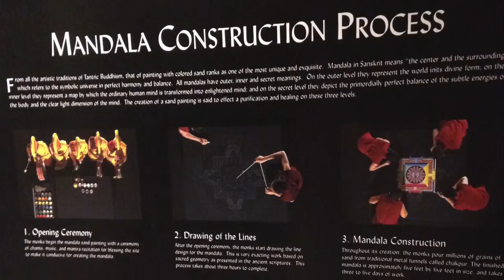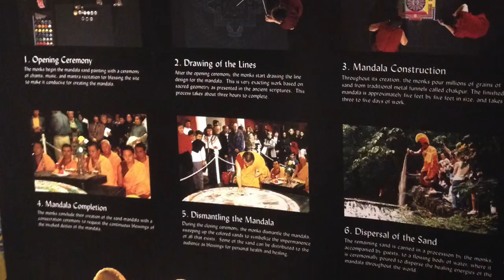Tibetan Mandala at AAR/SBL in Atlanta GA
During the three days of the Annual Meeting (Nov 21-23) of the AAR/SBL (American Academy of Religion and Society of Biblical Literature), the Buddhist monks of the Drepung Loseling Monastery constructed and dismantled a Mandala to the bodhisattva Manjushri. Conference participants were invited to observe the opening ceremony, the construction of the mandala, and the dismantling ceremony. Also, conference participants were given a small ziplock bag of the colored sand used in the mandala after the dismantling, to disperse in flowing water, for the healing of the earth.